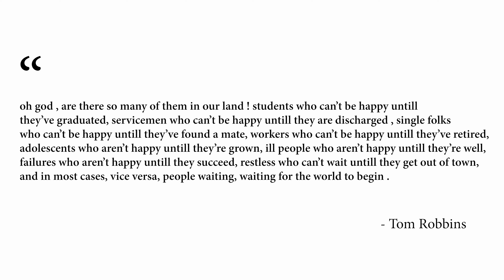Success and Failure | What is what | Gokul MK | Thamizhil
Oh God, are there so many of them in our land! Students who can’t be happy until they’ve graduated, servicemen who can’t be happy until they are discharged, single folks who can’t be happy until they’ve found a mate, workers who can’t be happy until they’ve retired, adolescents who aren’t happy until they’re grown, ill people who aren’t happy until they’re well, failures who aren’t happy until they succeed, restless who can’t wait until they get out of town, and in most cases, vice versa, people waiting, waiting for the world to begin.

- Tom Robbins